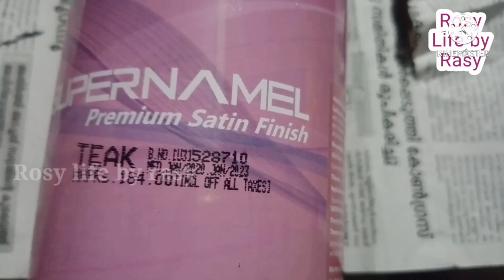ഒരു വാതിലിനു 100 രൂപയിൽ താഴെ തേക്ക് ഡിസൈൻ ചെയ്യാം